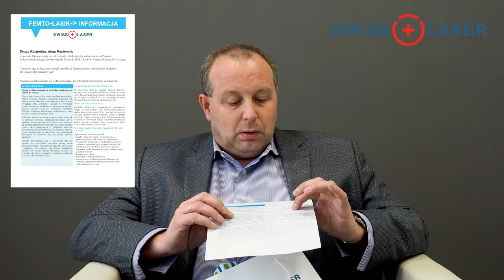Gojenie oczu po laserowej korekcji wzroku - jak przebiega? | SwissLaser Warszawa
Czy otrzymam krople po zabiegu laserowej korekcji wzroku? Do jakich zaleceń muszę się stosować? Czy po laserowej korekcji wzroku muszę przyjmować jakieś leki? Sprawdź film, w którym Jakub Tomasiuk omawia wszystkie te kwestie.